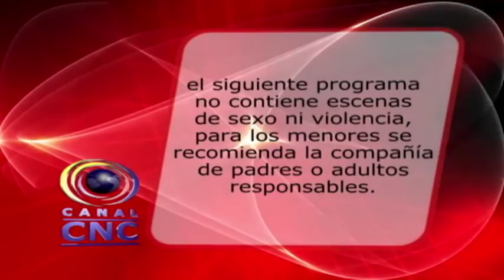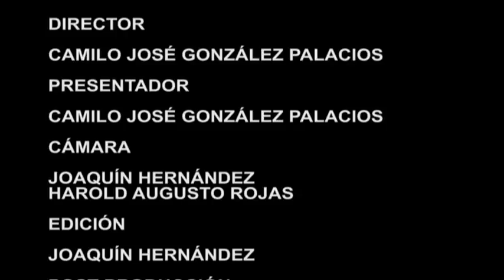CRÓNICAS DEL CORAZÓN CAPITULO 26 JUAN CARLOS VILLEGAS "LIMON VIEJO"